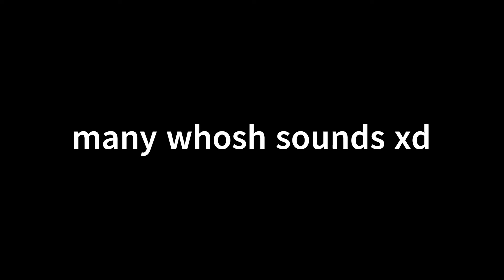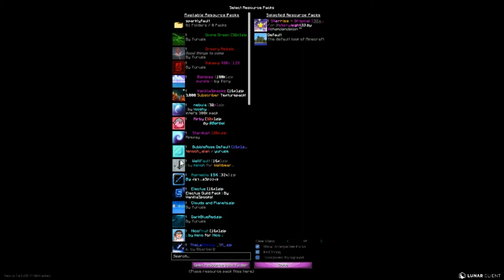bedwars but if i die my texture pack changes...